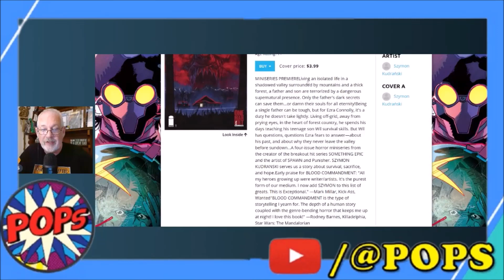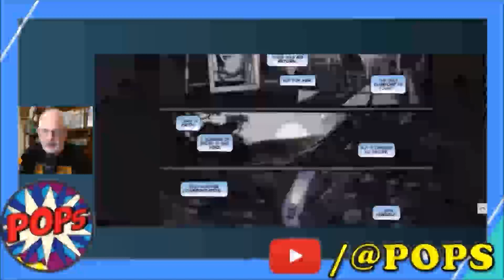Mark Millar Recommended BLOOD COMMANDMENT, so Let's Check it Out!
Pops discusses a new Image comic book BLOOD COMMANDMENT after a great endorsement from Mark Millar.

Story: Living an isolated life in a shadowed valley surrounded by mountains and a thick forest, a father and son are terrorized by a dangerous supernatural presence. Only the father's dark secrets can save them…or damn their souls for all eternity!Being a single father can be tough, but for Ezra Connolly, it's a duty he doesn't take lightly. Living off-grid, away from prying eyes, in the heart of forest country, he spends his days teaching his teenage son Wil survival skills. But Wil has questions, questions Ezra fears to answer—about his past, and about why they never leave the valley before sundown…A four-issue horror miniseries from the creator of the breakout hit series SOMETHING EPIC and the artist of SPAWN and Punisher.

Send POPS STUFF:
POPS